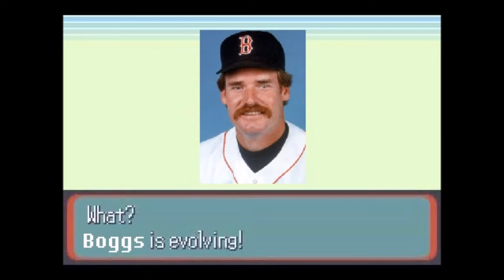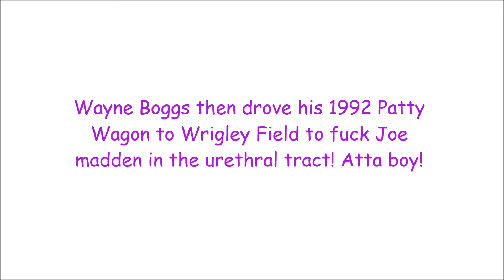Cubs Prospect Wade Boggs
what the fuck are we doing